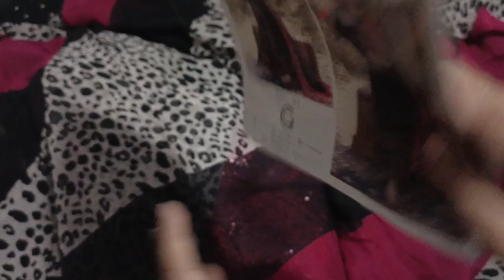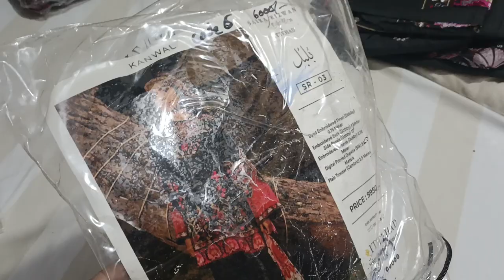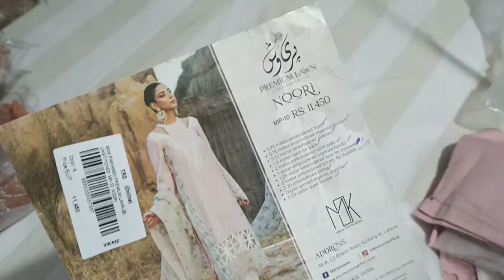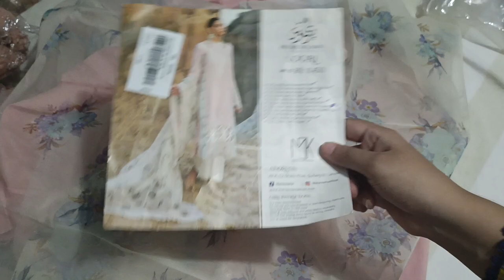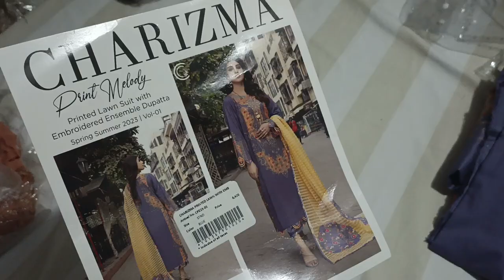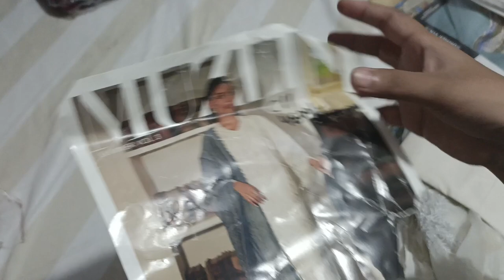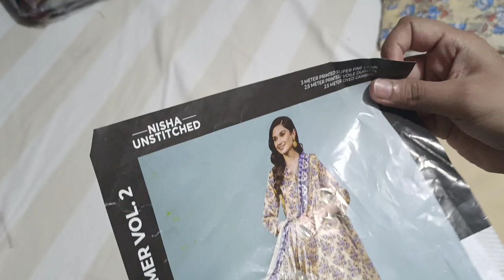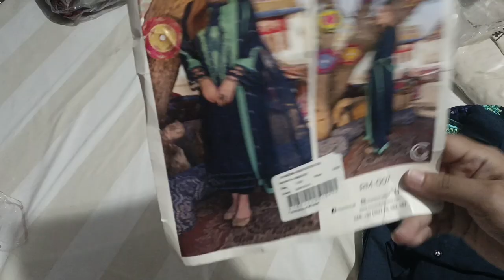گرمیوں کے کپڑوں پر بڑی کلیرنس سیل | ارڈر کرنے کے لیے واٹس ایپ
Thanks